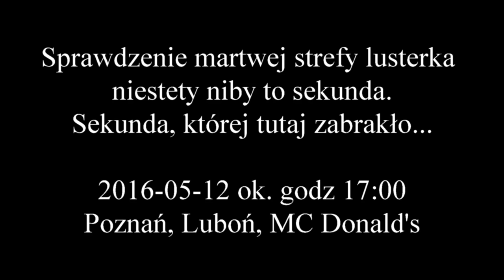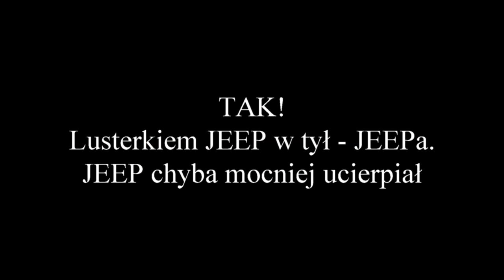Lusterkiem Jeep w tył!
jedna sekunda na sprawdzenie martwej strefy lusterka wystarczyła do kolizji...